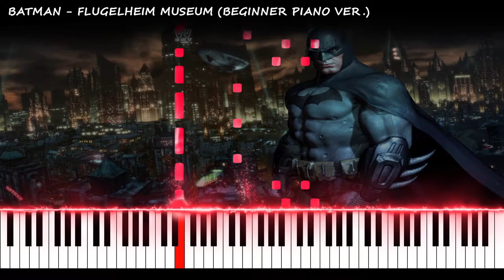Batman - Flugelheim Museum (Beginner Piano Ver.) | VIDEO GAME PIANO COVER | PIANO TUTORIAL